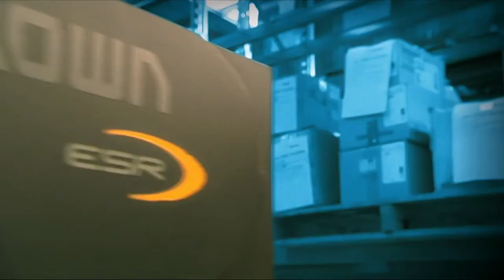Crown Equipment Famous Jingle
Have you heard of the famous Crown jingle? This classic song will definitely put a rainbow between your ears and stay in your head for days.
There is nothing like a Crown, for picking it up and putting it down.